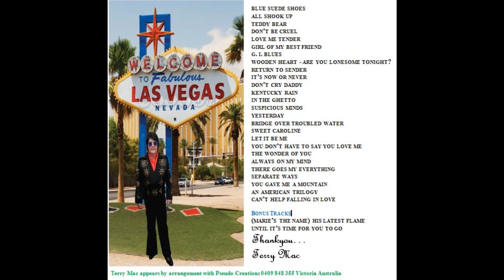018 Terry Mac Let It Be Me